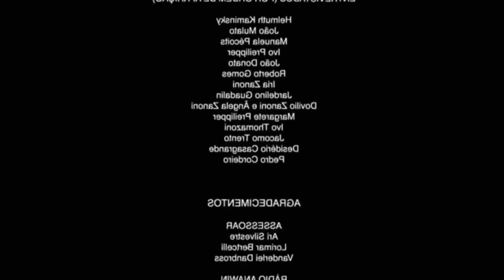Matei Um Survivor Em 1 Minuto E 18 Segundos Com O Myers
Fala galera!! Mais um vídeozinho e dessa vez de MYERS! Trouxe uma das builds mais insanas pra ele que consiste em pegar survivors de surpresa simplesmente tirando eles da partida, o vídeo tá insano e espero que gostem :D.

👇🏻 Capítulos 👇🏻

👉🏻 0:00 Introdução
👉🏻 2:05 1° Partida
👉🏻 7:34 2° Partida
👉🏻 12:58 3° Partida

👇🏻 Sociais 👇🏻

👇🏻 Membro 👇🏻

👇🏻 Músicas Utilizadas 👇🏻